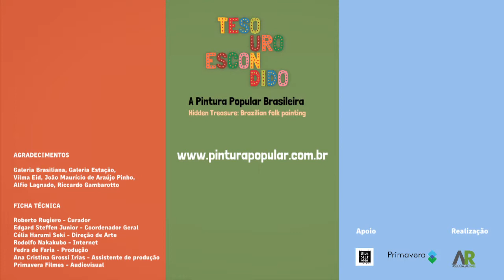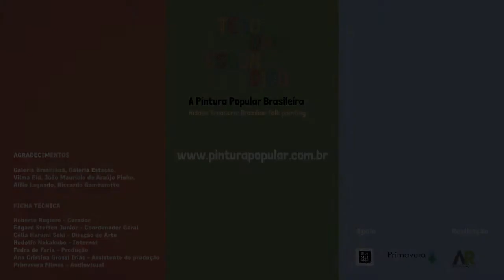TV RAIZ.TV RAIZ. Mostra TESOURO ESCONDIDO: A Pintura Popular Brasileira - GERALDO SILVA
A Mostra "TESOURO ESCONDIDO: A PINTURA POPULAR BRASILEIRA" contempla uma abordagem transversal e multimeios, com vários artistas para uma visibilidade inédita da nossa Arte Popular onde as telas são as protagonistas. Quebra-se, desta forma, um paradigma da arte espontânea, normalmente apresentada em sua dimensão tridimensional.

A pintura popular brasileira guarda diversidade estética e artística únicas no mundo em sua abordagem contemporânea e de grande refinamento visual.